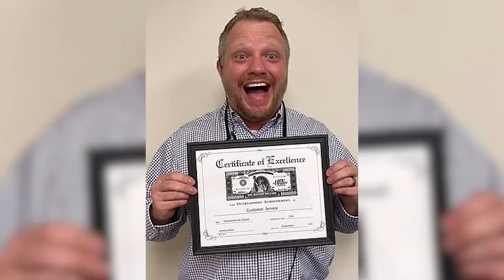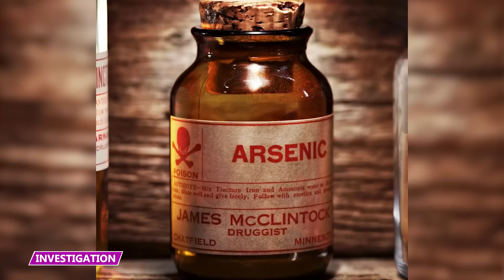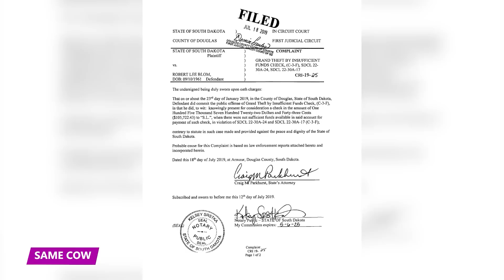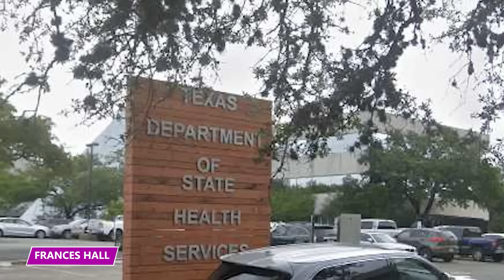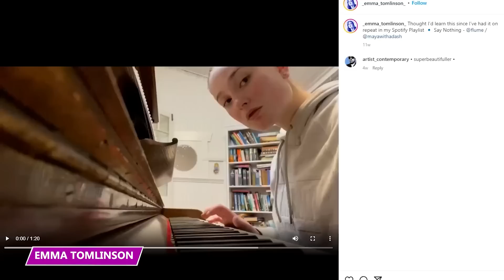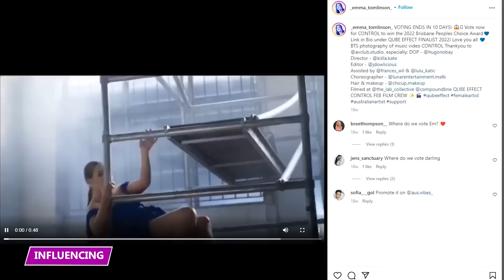The Moment When a Millionaire Dentist Decided to Turn to Crime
What are some of the weirdest crimes that just don’t make sense?  Find out all about them in this video!

5 - The Decaying Practice
James Toliver Craig, a dentist from Aurora, Colorado, allegedly went after his 43-year-old wife, Angela James, by poisoning her. James took his wife to the hospital as she was complaining of dizziness and severe headaches. When they got to the hospital, her condition quickly deteriorated, and doctors moved her to the ICU and placed her on a ventilator.

4 - Just Bury It
The former owner of a $15 million estate in California, Johnny Bocktune Lew, had an extensive criminal history that dated back to 1965, with charges that included insurance fraud. In 1999, Lew hired people to sink his $1.2 million yacht to cash in on the insurance money. Lew instructed them to drive the 56-foot craft named Corwel past the Golden Gate Bridge and into international waters, where they would sink it to the bottom.

3 - Professional Test Taking
Inderjeet Kaur, a woman from South Wales, ran a criminal operation where she charged people hundreds of dollars for her to take their driving tests for them. Between 2018 and 2020, Kaur sat through 150 theory and practical driving tests for candidates who struggled with the English language. Once she passed their tests, she handed them their driving licenses.

2 - Faking a City
When the city of Newark entered into a sister city partnership with the United States of Kailasa, or USK, they thought they were establishing a relationship with the first sovereign state for Hindus. However, they'd soon learn that the nation was nothing of what it seemed.

1 - Pras Michel Superspy?
Rapper and former member of The Fugees, Pras Michel, accepted millions of dollars from Jho Low, a Malaysian financier, to help him make political connections and influence people. Michel met Jho Low at a New York City nightclub in 2006. Their relationship developed into a business partnership, where Low paid Michel with money he stole from the Malaysian government to make influential and political connections.